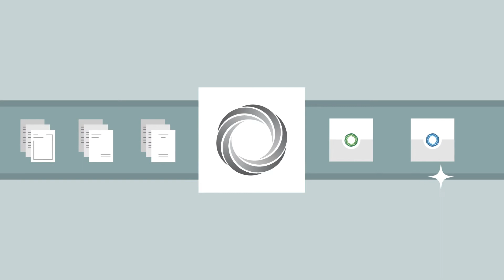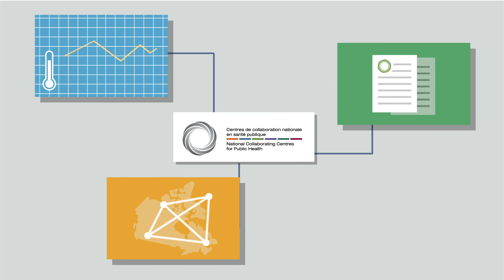Un aperçu des Centres de collaboration nationale en santé publique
Les Centres de collaboration nationale en santé publique (CCN) travaillent à promouvoir l’utilisation des connaissances issues de la recherche scientifique et des autres savoirs afin de renforcer les pratiques, les programmes et les politiques de santé publique au Canada.

Financés par l’Agence de la santé publique du Canada et répartis à travers le pays, les six CCN se concentrent chacun sur un aspect spécifique en santé publique : santé environnementale, santé autochtone, maladies infectieuses, méthodes et outils, politiques publiques et santé et déterminants de la santé.

Les CCN synthétisent et diffusent des données probantes et des connaissances de haute qualité, favorisent la collaboration entre diverses parties prenantes et aident les professionnels de la santé publique, les responsables de politiques et les décideurs à utiliser des données probantes pour améliorer l’état de santé des Canadiens.

Les CCN développent les compétences et renforcent les capacités des acteurs de santé publique au Canada. Ils travaillent à combler les lacunes dans les connaissances et les pratiques et répondent aux besoins dans plusieurs sphères de la santé publique telles : changements climatiques, réponses d’urgence, équité en santé, maladies infectieuses, santé mentale des populations, santé autochtone et analyse des politiques.

Les CCN transforment les résultats de recherche et les autres savoirs en outils de connaissances adaptés à des groupes particuliers et à leur contexte, et ce, dans les deux langues officielles. Ces outils incluent des documents de référence, des revues de la littérature et des études de cas.

Ils offrent des webinaires et des cours en ligne, organisent des rencontres nationales et encouragent le réseautage et la collaboration entre les disciplines, les secteurs et les juridictions.

Ils contribuent à l’identification d’enjeux émergents en collaboration avec leurs partenaires et les communautés, traduisent les connaissances en actions concrètes et travaillent à réduire l‘écart entre la recherche, les politiques et la pratique, tout en tenant compte des perspectives autochtones.

En répondant aux  enjeux émergents avec des données probantes, et en développant des compétences et des réseaux, les CCN aident les acteurs de santé publique canadiens à relever les défis d’aujourd’hui et de demain.

Visitez le ccnsp.ca pour télécharger des ressources ou en savoir plus sur chaque CCN.

Pour en savoir davantage à propos du Centre de collaboration nationale sur les politiques publiques et la santé (CCNPPS) visitez notre site web à l'adresse